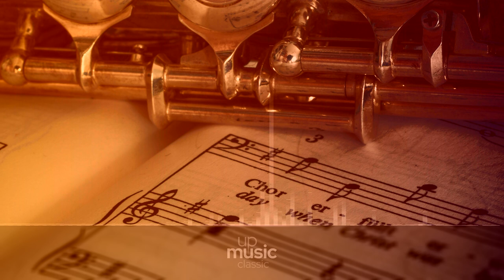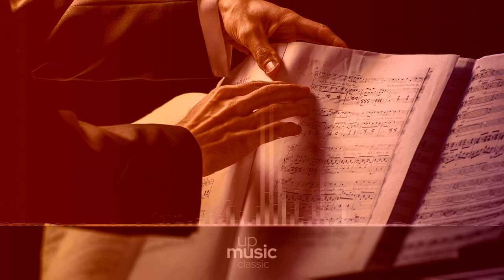Ballade no. 4 op. 52, by Jaehyun Park ∙ upmusic ∙ classic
Chopin Ballade no. 4, Op. 52

Frédéric Chopin composed his fourth Ballade, Op. 52, in 1842 in Paris. He dedicated it to Baroness Rothschild, who had invited him to play in her residence and introduced him to the Paris aristocracy. According to Schumann, this Ballade was inspired by Mickiewicz's poem 'The Three Budrys'. Chopin may be said to be the creator of the Ballade as a distinct genre, inspiring many musicians (such as Liszt and Brahms) to write their own Ballades. Though the pieces seem to be entirely different between them, analysts have shown that the Ballades share a number of traits, like a mirror reexposition (where the order of the first and second themes are inverted), and the so called ballade meter (a 6/8 or 6/4 meter). A distinguishing feature of this Ballade is its contrapuntal nature, which sets it aside from the others. Of the four, it is considered by many pianists to be the most difficult, technically and musically.

Difficulty Level: hard
Average Duration: 11min
Composer: Frédéric Chopin
Form: Ballade
Key: F Minor
Instrument: Piano
Period: Romantic